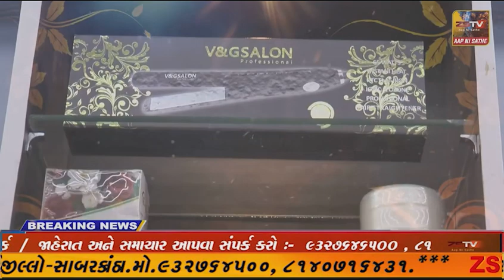અમીરગઢ દલિત સેવા કલ્યાણ સંઘ અને અમીરગઢ પોલીસ ના સહયોગ થી કરવામાં આવ્યું ફ્રી હેલમેટ વિતરણ...